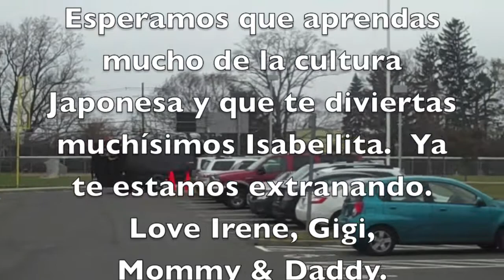Isabel on her way to Japan!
Isabel traveling to Japan as an exchange student.